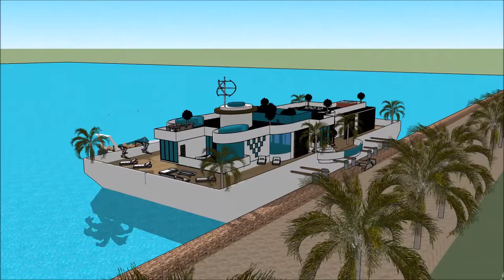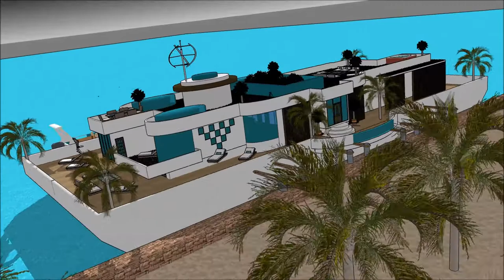Плавучий дом симс 3 floating houses with basement floating house sims 3 like Build River Design in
The floating house villa houseboatzania launching an innovative high-end luxury yacht floating house villa mansion home design potentially as a display of exhibition of the Плавучий дом симс 3  floating houses with basement floating house sims 3 like Build River Design in .

The collection of the Floating house villa houseboatzania concept of Плавучий дом симс 3  floating houses with basement floating house sims 3 like Build River Design in  consists of high luxury and architectural art pieces in minimalism combined with living on the waterfront of the harbour.

The floating house villa mansion yacht design has the basis to sustain living with high standards and contemporary structural design - Плавучий дом симс 3  floating houses with basement floating house sims 3 like Build River Design in  with numerous of prospects for excessive living and celebrating the desire of life worldwide: